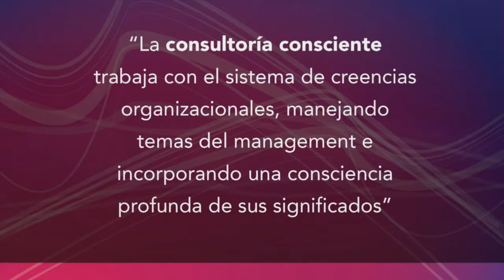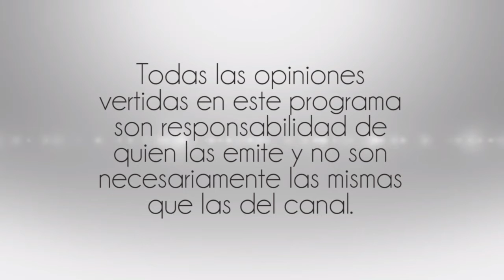El Rol del Lider de la Ejecucion de la Estrategia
20 Julio 2016
Programa: Consultoria Consciente TV
Conductores:  Lulu Nuñez
Invitado: Albino Sanchez